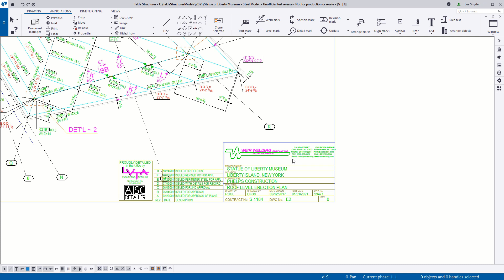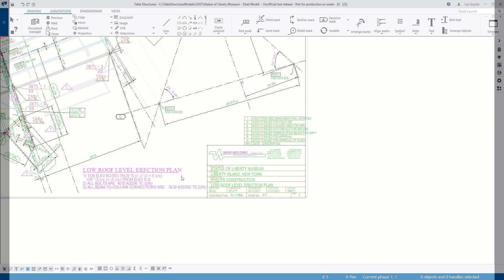Tekla Structures 2021 - Drawing Specific Layouts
From Tekla Structures 2021 onwards, you can easily make minor changes to the table sets in drawings. This way, you can avoid and remove overlaps in drawing content and tables without editing the drawing layout, or creating new layouts or drawing sizes for each case.